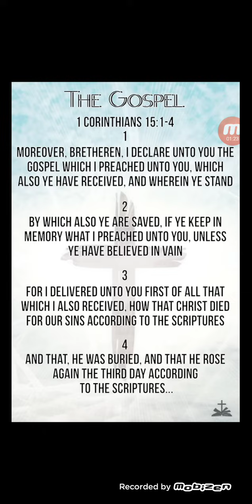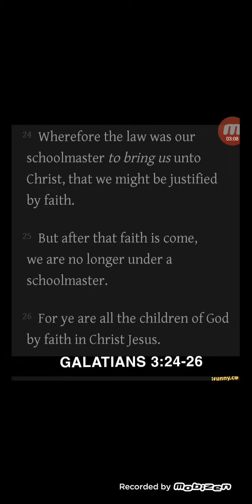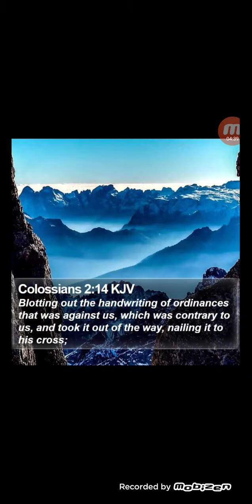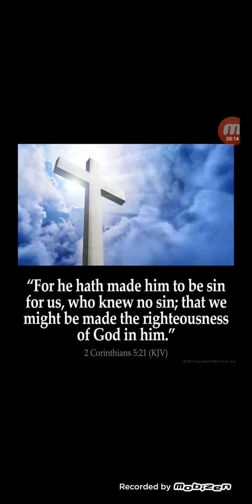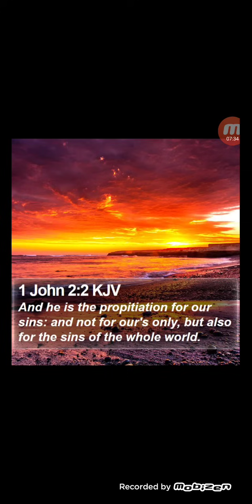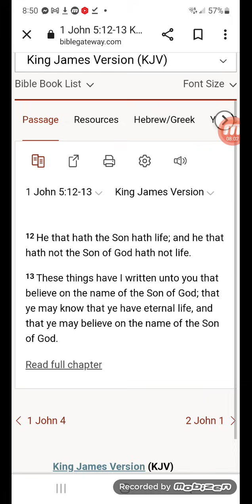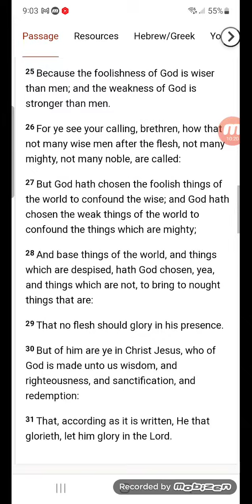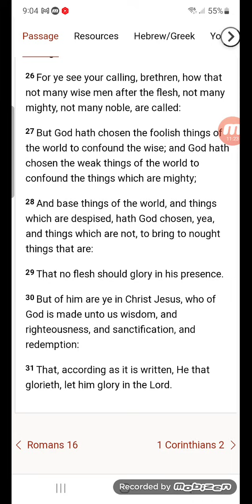BE AWAKE!!!! JESUS IS COMING!!!